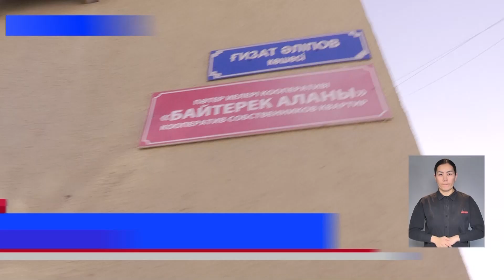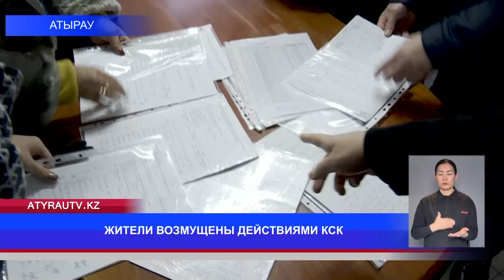ЖИТЕЛИ ВОЗМУЩЕНЫ ДЕЙСТВИЯМИ КСК